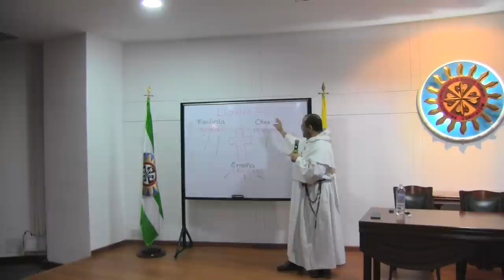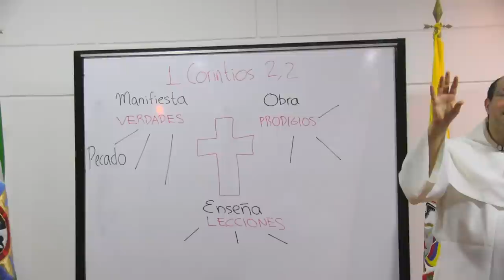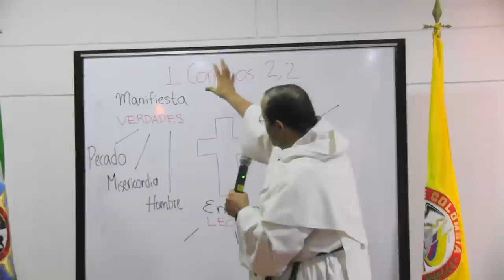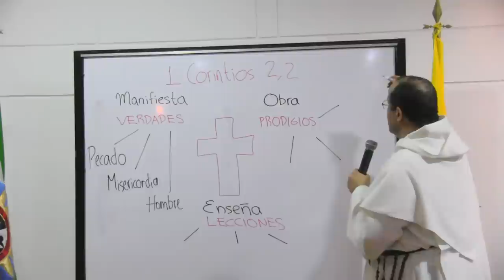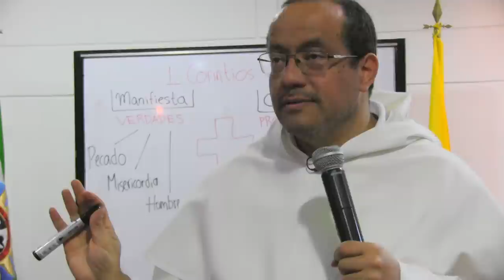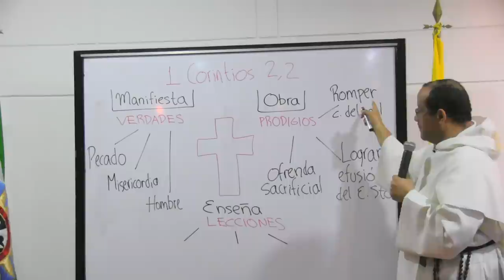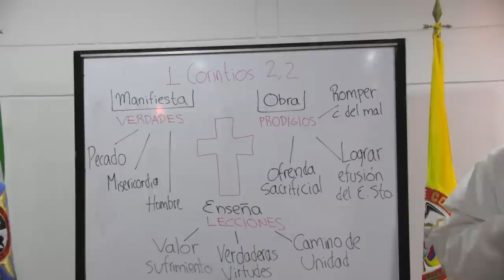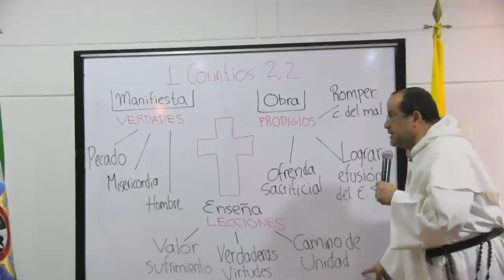Pablo, apóstol de la Cruz, tema 7 de 7: La Cruz, en el centro de la predicación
- Cualquier miedo, preocupación, proyecto, amistad, deseo hay que presentarlo ante la Cruz.

- El misterio de la Cruz hay que profundizarlo. Si nos quedamos en la superficie y en slogans simplistas, no llegaremos nunca a ver la relación entre este misterio y la gracia del Espíritu Santo que brota de la Cruz.

- Partiendo de 1 Cor 2, 2 que dice que no quiso saber sino a Cristo crucificado. La Cruz MANIFIESTA verdades, OBRA prodigios y ENSEÑA lecciones. Todo lo que sabemos de la Cruz es gracia a la iluminación del Espíritu Santo a los santos, en especial a San Juan de la Cruz.

- Del misterio de la Cruz, Jesús entregó el Espíritu. (Jn 19, 30). Es un texto único porque se vincula la realidad de la Cruz con la entrega del Espíritu.

La Cruz MANIFIESTA verdades:

[1] La Cruz manifiesta o revela una verdad oculta que no era evidente: la gravedad del pecado. San Pedro dice que sus heridas nos han curado (1 Pe. 1, 18). La Cruz nos muestra la verdad del pecado que intenta esconderse.

[2] La segunda manifestación es la MISERICORDIA. Tenemos plena confianza para acercarnos a Dios porque se ha manifestado la misericordia. Dice el apóstol que donde abundó el pecado sobreabundó la gracia (Rom. 5, 20)

[3] Pablo nos dice en 1 Cor 11, 23 que Cristo nos dio su Cuerpo y su Sangre. La muerte de Cristo no es la victoria de sus enemigos, sino es la victoria del amor que se dona. Jesús se entregó por nosotros… “murió y resucitó según las Escrituras” [1 Cor 15, 3].

- En 1 Tim 1, 12 habla que Pablo, él mismo, es una prueba viva de la misericordia de Dios haciéndole apóstol. La Cruz manifiesta LA VERDAD DE LA NATURALEZA HUMANA, mientras que nosotros somos amantes de la apariencia.

- Ocultar al Crucificado, con la intención de mostrar solo al Resucitado, es peligroso por tres razones: (i) la imagen del Resucitado no es objetiva porque nadie puede saber cómo era, (ii) el Resucitado disimula las llagas donde se muestra la misericordia y (iii) nos apartamos de la devoción del pueblo sencillo, que espontáneamente se reconoce en Aquel que cayó y que a todos nos ayuda a levantarnos.

La Cruz OBRA prodigios:

[1] Detiene la cadena del mal, y así derrota al Demonio. La repetición del pecado sobre otros tiene su origen en la lógica de la transacción (la del hombre natural): pagar con la misma moneda. Cuando uno está marcado por la lógica de la transacción uno está sujeto a la cadena del mal.

[2] OFRENDA SACRIFICIAL Y EFICAZ (REDENCIÓN). Cristo, Sacerdote, ruega por nosotros a través de un acto voluntario donde entrega su vida con una ofrenda infinitamente meritoria.

[3] SE ABRE EL DILUVIO DEL ESPÍRITU SANTO. En He. 2, 22, Pedro el día de Pentecostés habló de la Cruz. En el versículo 33, dice que “exaltado, pues, a la diestra de Dios, y recibida del Padre la promesa del Espíritu Santo, lo ha derramado”. Pentecostés es Espíritu Santo que el Resucitado recibe como don propio y derrama con generosidad.

La Cruz ENSEÑA:

[1] TODO DOLOR TIENE VALOR. La Cruz nos enseña el valor de nuestras propias ofrendas y sacrificios (Col. 1, 24). Y el Salmo 56 dice: “Recoge mis lágrimas en tu odre, Dios mío”. Nuestros sufrimientos no son perdidos. NINGÚN SUFRIMIENTO SE PIERDE.

[2] En la Cruz está la catequesis de las verdaderas virtudes. Sto. Tomás de Aquino dijo que el que quiera vivir como cristiano ha de despreciar lo que Cristo despreció en la Cruz y amar lo que Él amó. LA MEJOR CATEQUESIS PARA LA VIDA CRISTIANA.

[3] EL CAMINO DE LA UNIDAD. En Ef. 2, 14, se nos muestra que Cristo de dos pueblos hizo uno solo y derribó el muro de la separación y la enemistad. Todos somos seres “desajustados” y en el momento que reconocemos nuestros pecados comenzamos la reconciliación y la unidad.